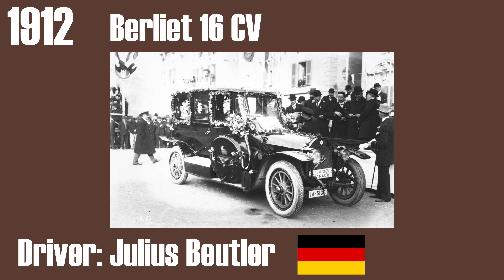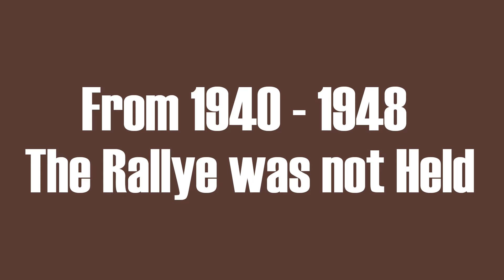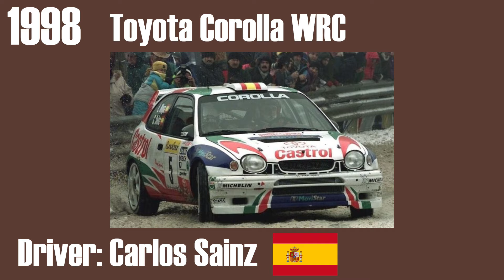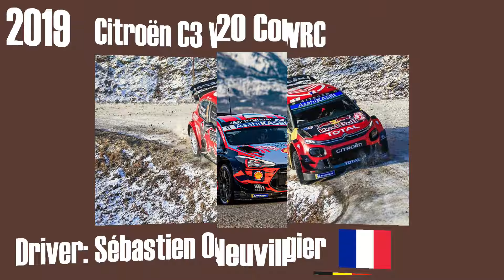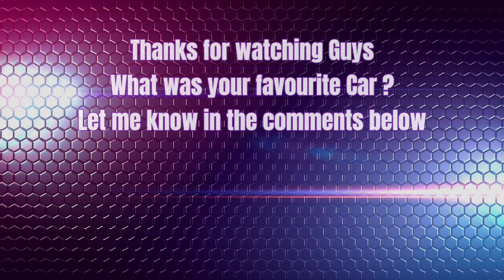THE OLDEST RALLY IN THE WORLD | Rallye Monte Carlo | Every Winning Car ( 1911 - 2023 )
In this Video I'll show you every winning car from The Rallye Monte Carlo.
The Oldest Rally in the World.
Go and check out my Motorsport History Playlist for more videos like this one.